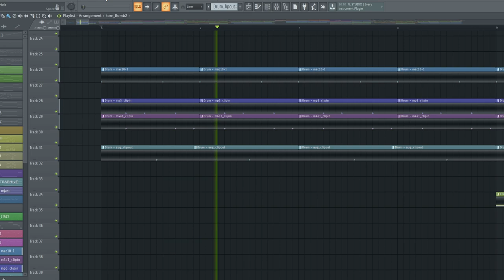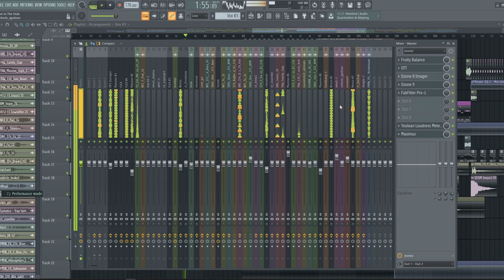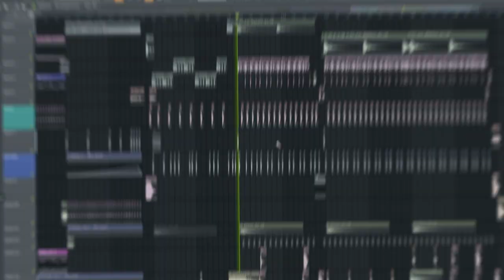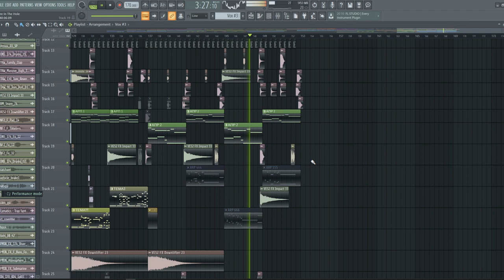d3stra - Fire In The Hole | No Copyright Music | Музыка из звуков Counter Strike